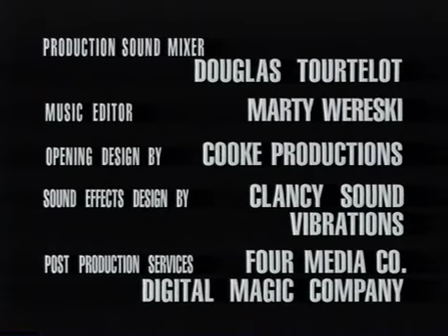Nowhere Man Ep24 (Marathon) part5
1995 series 1

Nowhere Man is the tale of a photojournalist named Thomas Veil. After leaving to use the restroom while out to dinner with his wife, Tom returns to find that his life has been "erased." His wife does not recognize him and is living with another man. His ATM cards no longer work. His best friend turns up dead. His mother was previously recovering from a stroke, so she is incapable of confirming his existence. In the course of a single evening, every trace of Tom's identity has been erased.
Copyright:
Nowhere Man is an American television series that aired from 1995 to 1996 Created by Lawrence Hertzog, Despite critical acclaim, including TV Guide's label of "The season's coolest hit,the show was cancelled after only one season. It is now available on DVD from Image Entertainment under license from ABC (successor-in-interest to Touchstone Television and US rights-holders; CBS Studios International is the international distributor, with DVD rights owned by CBS DVD/Paramount Home Entertainment..